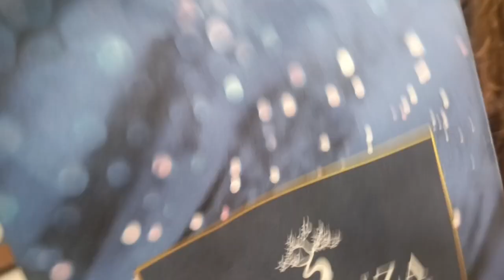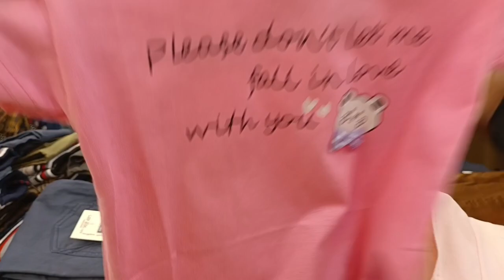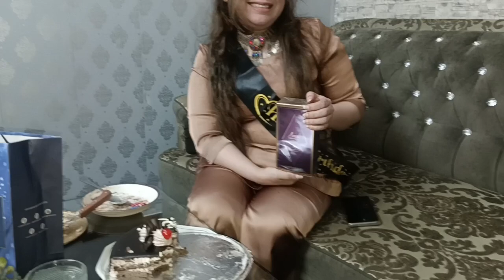Mano Ayzal K Kapry Stich krleyai 🫣 Eid K Shoe Lay Leya 🛍️ Online Order satisfied ♥️